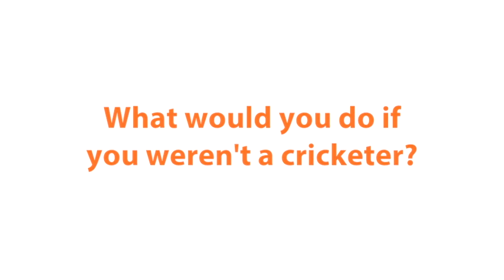All Sport Quickfire Question - Jamie Overton